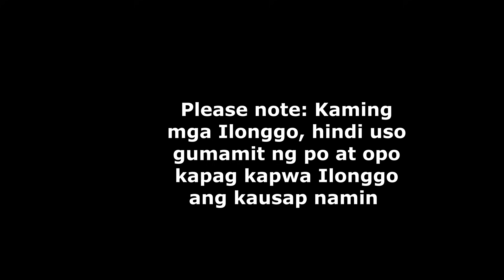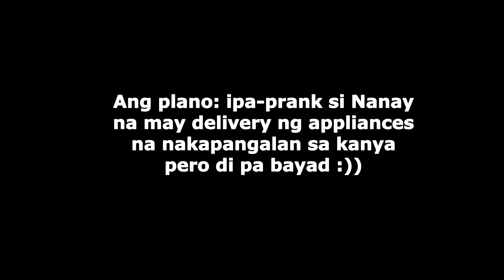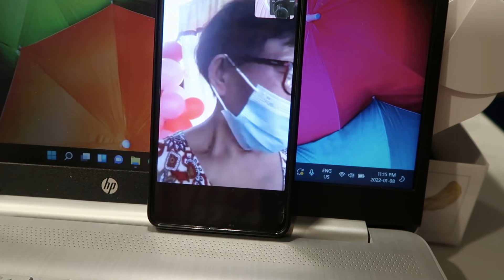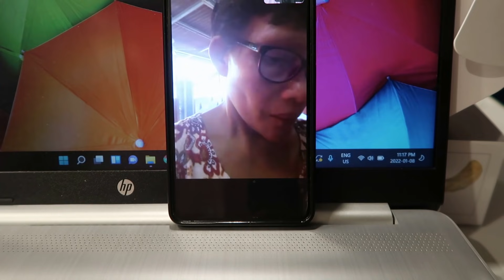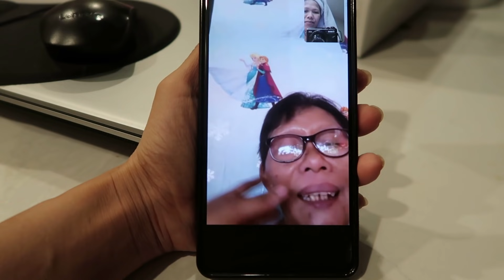PRANKING AND SURPRISING NANAY ON HER BIRTHDAY | FILIPINA CANADIAN FAMILY | Racz Kelly